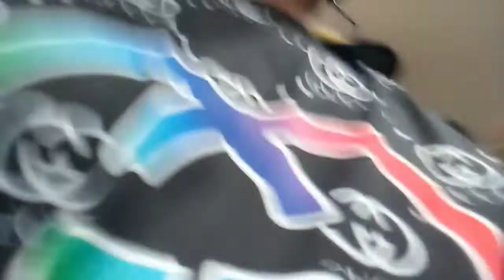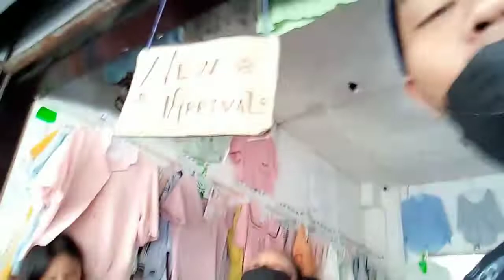MARAMING SALAMAT PO @madambertudtv Libreng Food Sa Mang Inasal At Jollibee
MARAMING SALAMAT PO ‎@Madam Bertud TV  Libreng Food Sa Mang Inasal At Jollibee Siya Nga Pala Kung Itong Nakikita Kong Thumbnail Ngayon Eh Ito Parin Hanggang Sa Tuluyang Mai Post Ito Pasensiya Na Boss Choi Si YT Pumili Niyan hehe.. Peace'